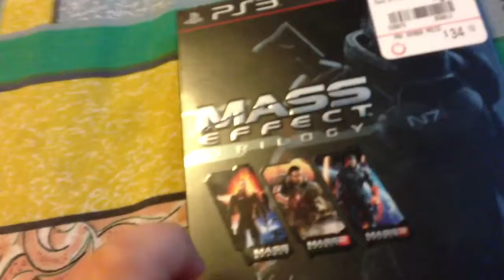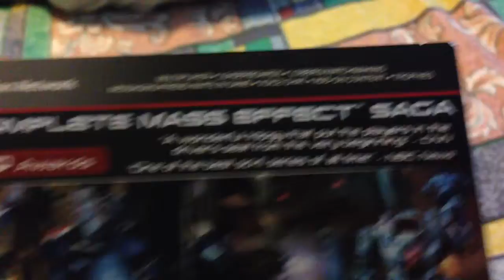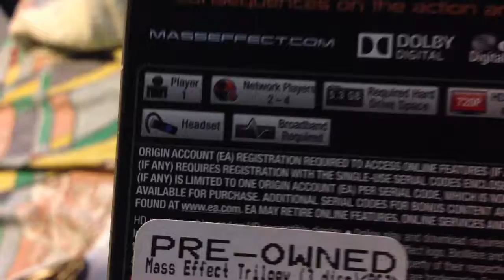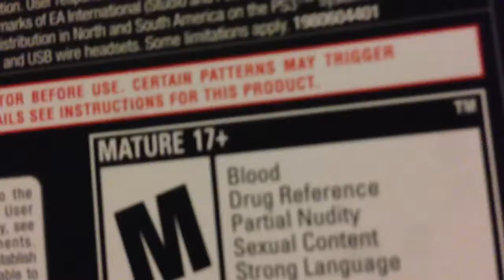Mass Effect Review